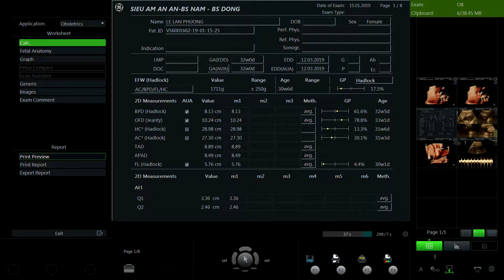LÊ LAN PHƯƠNG